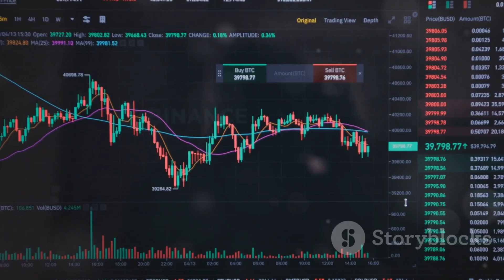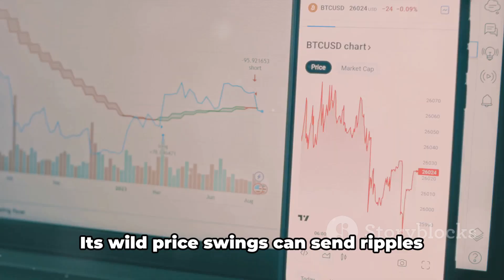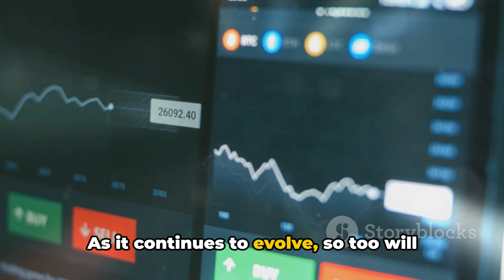Bitcoin's (BTC) Global Awakening: How BTC Is Influencing World Markets 🌏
. Bitcoin, the popular digital currency, continues to revolutionize the financial world. Bitcoin, also known as a cryptocurrency, is a peer-to-peer electronic cash system. Bitcoin is touted for its potential to disrupt traditional monetary systems. With Bitcoin, you can send money instantly, anywhere in the world. Users value the high degree of privacy that Bitcoin transactions offer. Also, because Bitcoin is decentralized, it's immune to government control. Bitcoin's blockchain technology makes it secure and trustworthy. Bitcoin mining, though complex, encourages users to contribute to the network, and rewards them with more Bitcoin. Investing in Bitcoin has amassed fortunes for many, though it's crucial to understand the volatility of the Bitcoin market. Whether you're new to Bitcoin or an experienced trader, there's always more to learn about this intriguing digital currency. Stay abreast with Bitcoin news to navigate the world of Bitcoin investment successfully. The future of Bitcoin cryptocurrency is massive, offering countless opportunities for innovation.